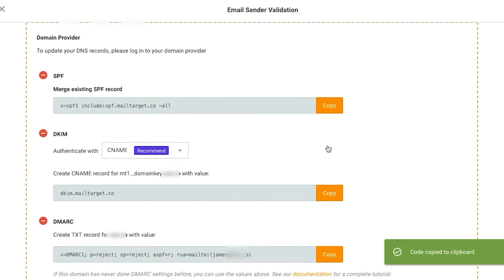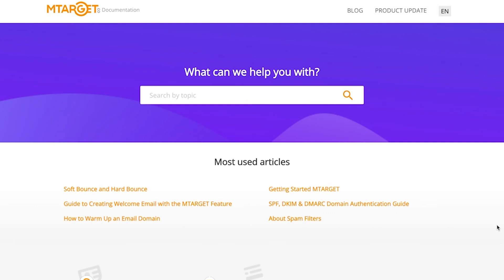How to Set Up SPF, DKIM, and DMARC?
This video reviews how to set up email domain authentication for your custom domain. When you authenticate your custom domain it can help your email arrive in recipient inboxes rather than spam or junk folders.